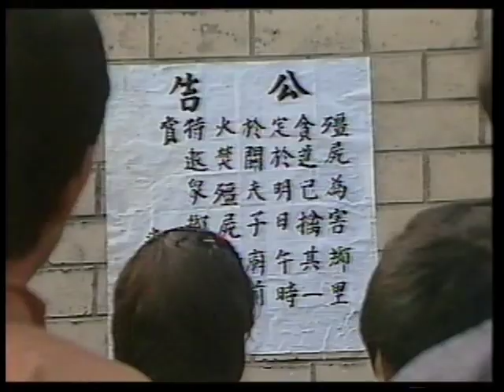Wu Tang Collection - Vampire Kids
Director: Mark Long
Cast: Jack Long, Chang Shan, Chin Lung

Taiwan's top kung fu stars Jack Long & Chang Shan play feuding Taoist priests who use the living dead (Chinese Zombies) as their weapon of choice.